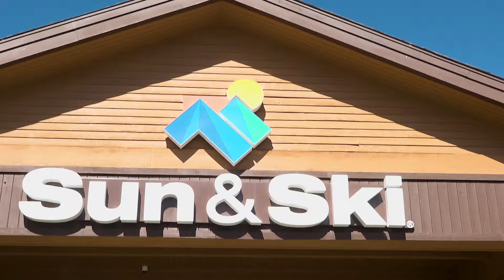On Location Sun & Ski